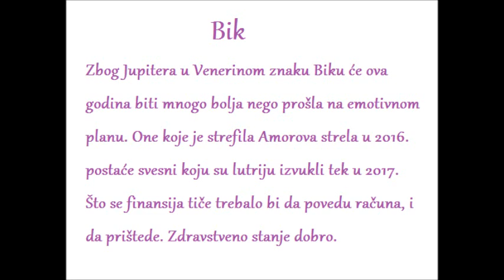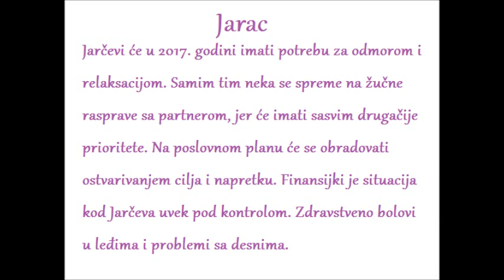GODIŠNJI HOROSKOP 2017 Astro Lea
Godišnji horoskop za 2017